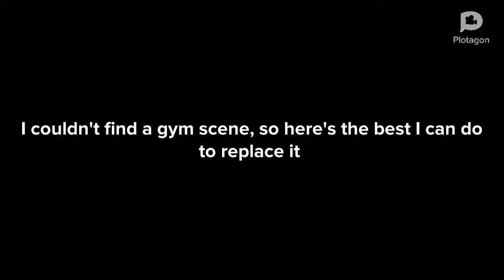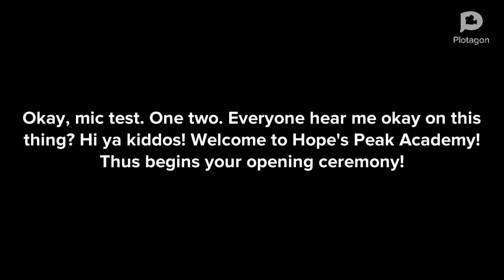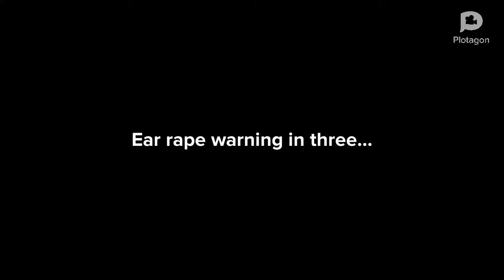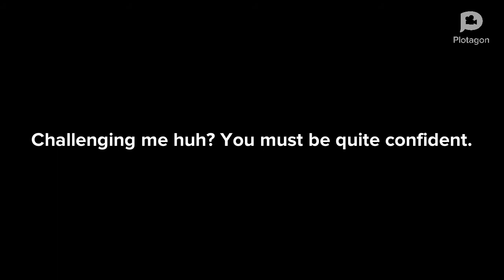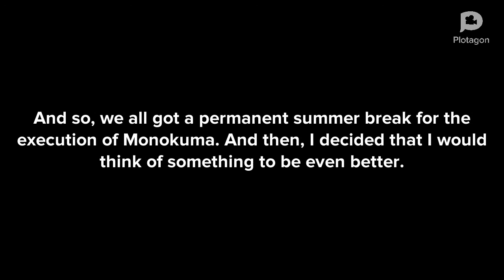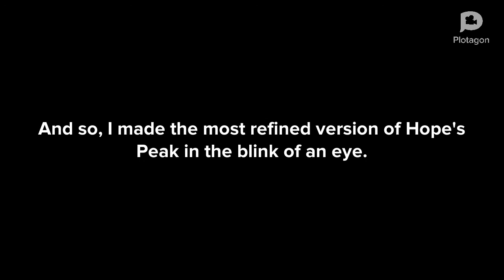SO MUCH RANDOMNESS: Danganronpa in Plotagon Finale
The earape part is where I said Deez nuts, which the sound is not owned by me. All characters besides my own are from Danganronpa: Trigger Happy Havoc.

Timestamps:
0:00 Opening
6:37 Monokuma's Execution: Fury from Hell